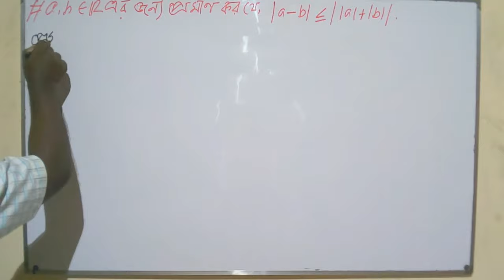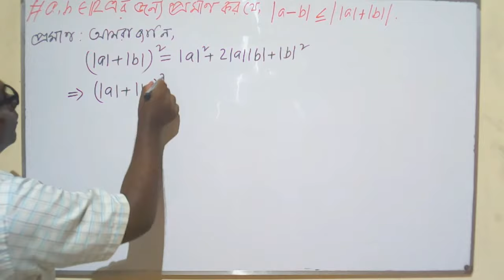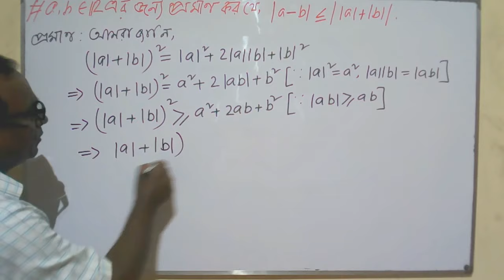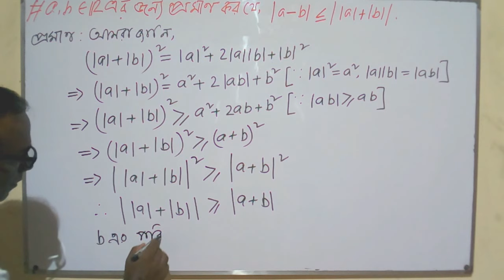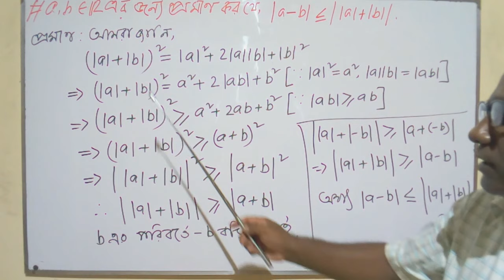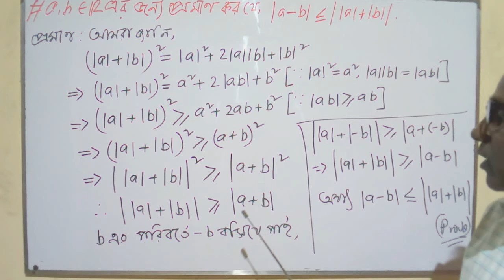HSC Math 2nd Paper(Real Numbers & Inequalities) Lecture 33